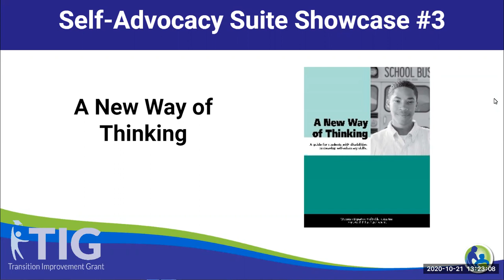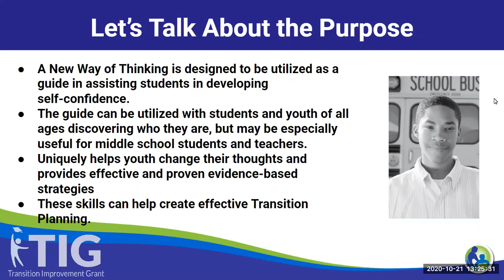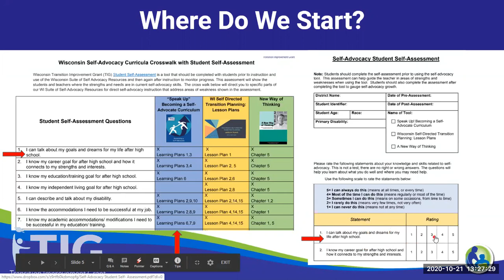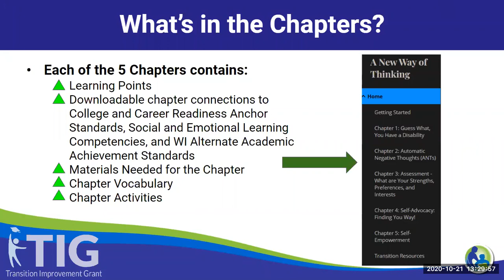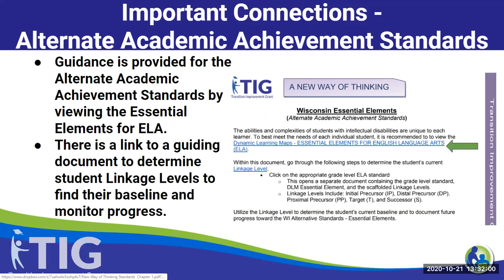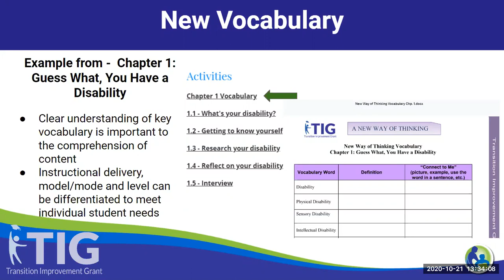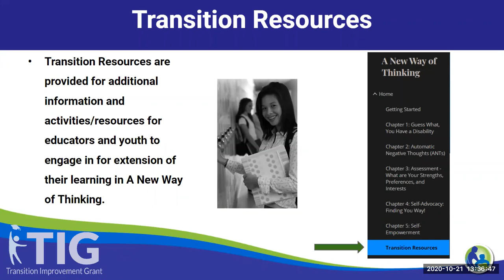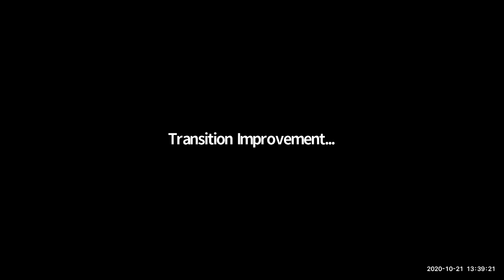Self Advocacy Suite - New Way of Thinking